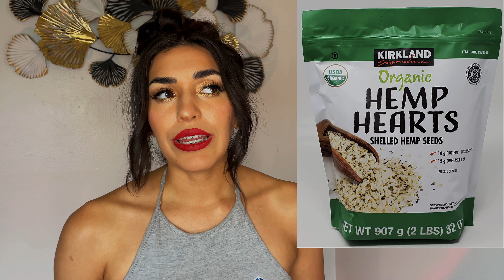10 Healthy Plant-Based High Protein Sources (No Soy) for a Balanced Diet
HEY BADDIES! What are some of your favorite plant based proteins?

Listen to my latest single Lovely Blues!